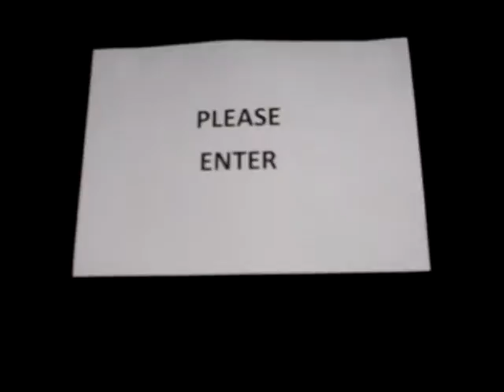ESP Gallery, Tour of "A Moment of Stillness" and "Altars of Life"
A tour of the current show at ESP Gallery.

Altars of Life -- Eva Mayha

Group Show Artists:

Lou Steer

Will Coles

Mark Wotherspoon

Chris McKendry

Andrea Bloom

Cassandra Daw

Brian Martin

Felicity Martin

Chris Retallack

Suzanna Nehme

scraps and images video